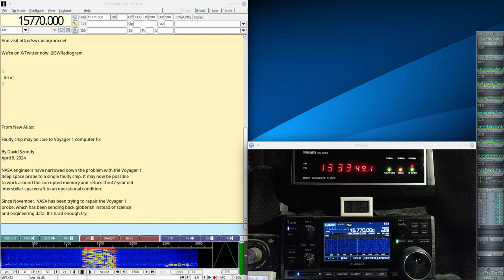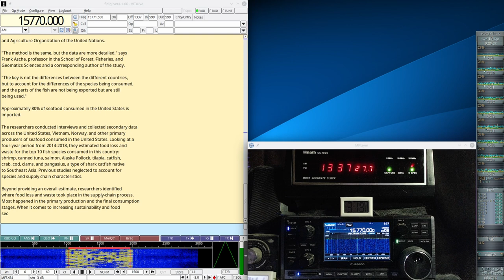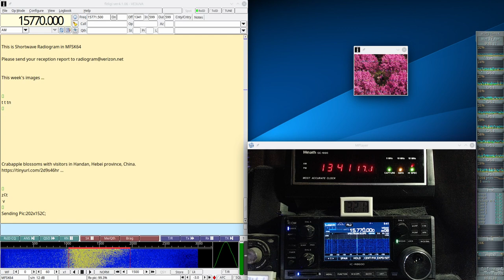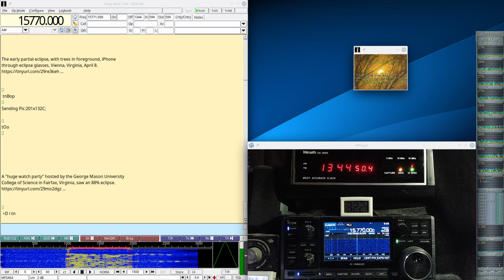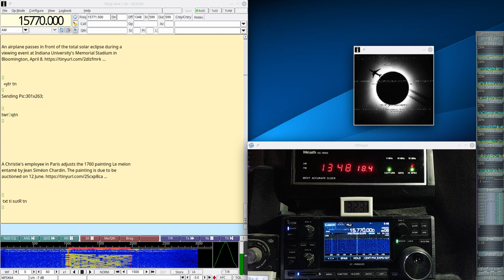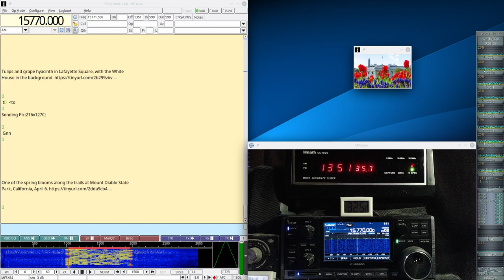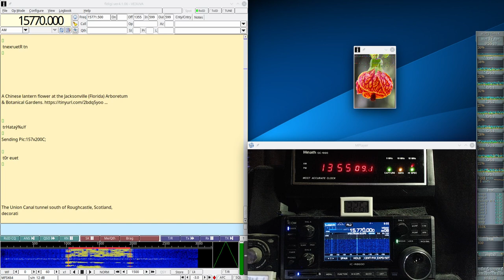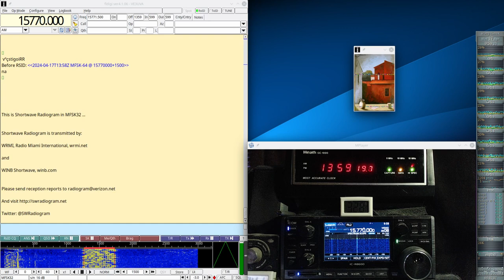Shortwave Radiogram #349 April 17 2024 on 15770Khz Shortwave Radio R8600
Here is my decode of the Shortwave Radiogram broadcast today on 15770Khz shortwave radio at 1330UTC in MFSK32 and 64 with 10 SSTV images. There is news of Faulty chip may be clue to Voyager 1 computer fix and Seafood waste isn't as bad as previously thought. The music is muted to avoid copyright hit. Signal was mostly clear and there were few decoding errors. The broadcast was received in Toronto using my Icom IC-R8600 radio and decoded with the Linux version of Fldigi. Many thanks to Kim Elliot for another interesting broadcast.